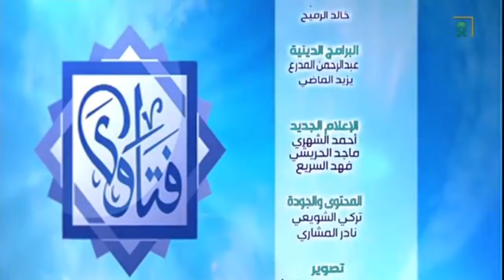فتاوى الاثنين 1440/01/21هـ الشيخ عبدالله المطلق